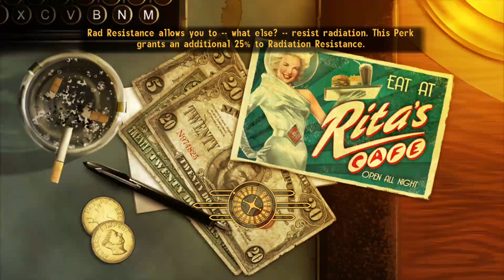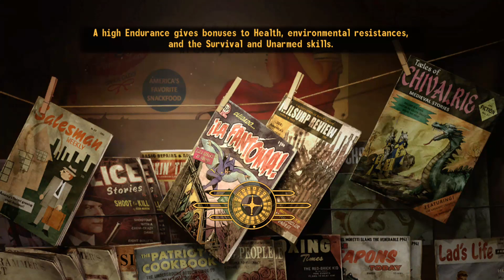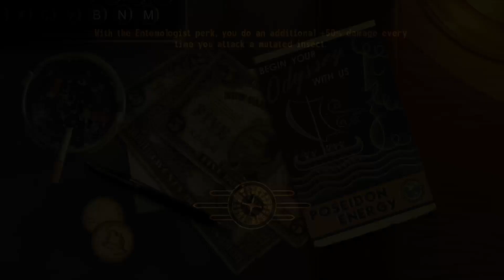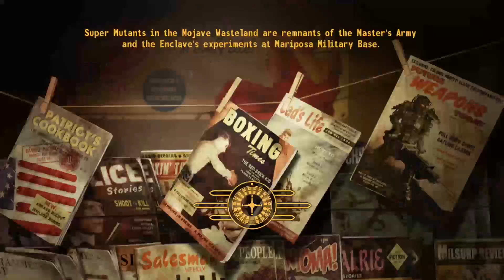Can You Beat Fallout: New Vegas as John Browning? PART 15